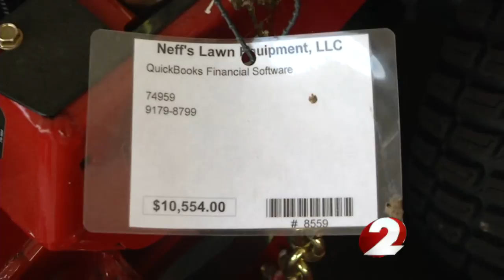Expensive lawnmowers stolen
Hometown business is the target